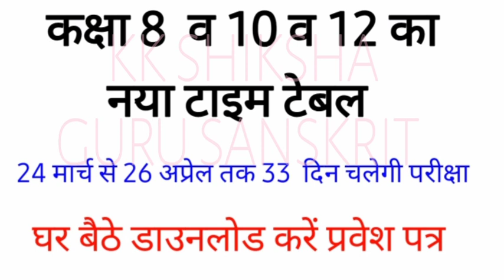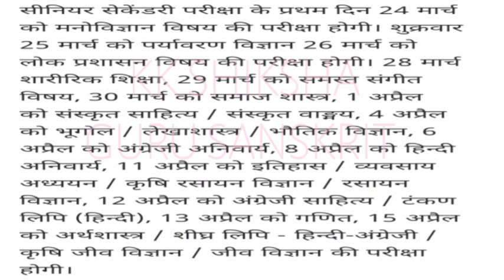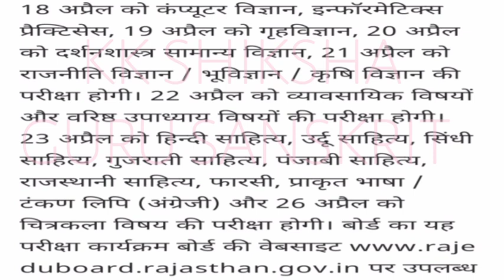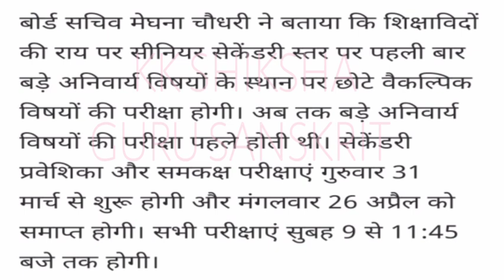कक्षा 10 व 12 नया टाइम टेबल जारी